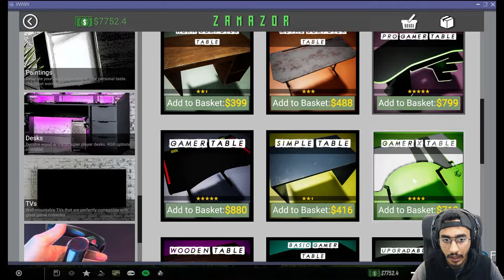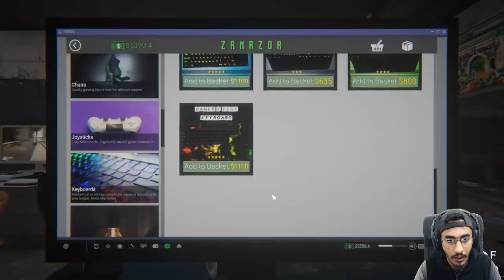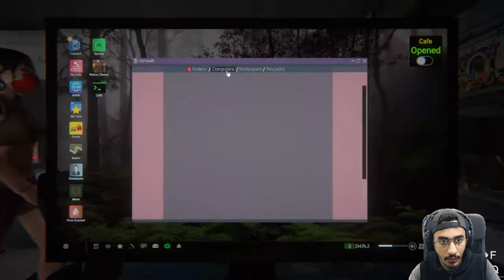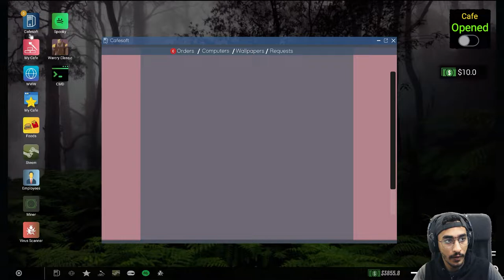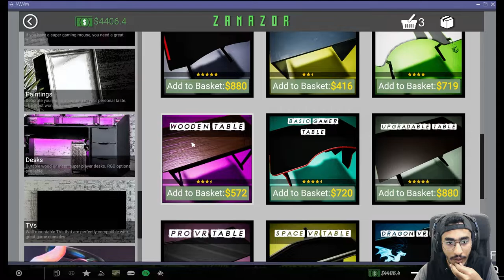محاكي مقهى الالعاب #5 || ليش كرهت اللعبة ؟ 😱🔥 || 2 CAFE SIMULATOR